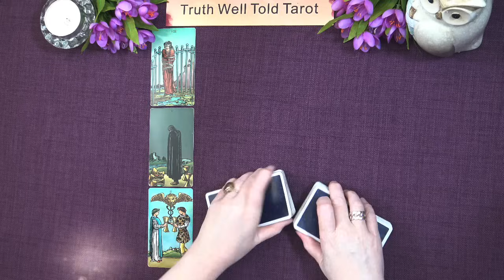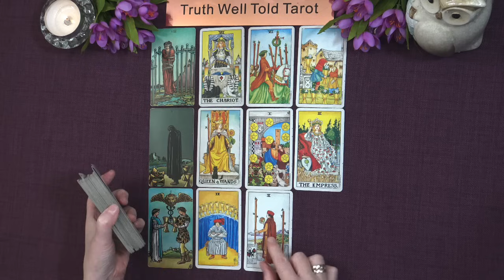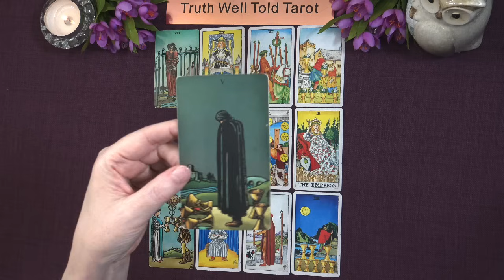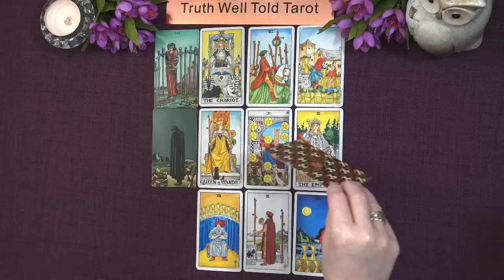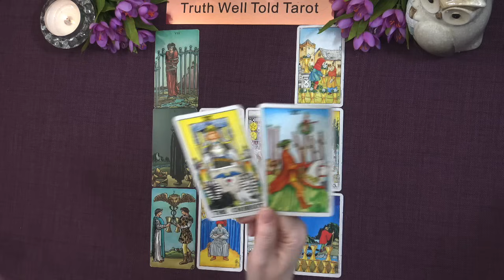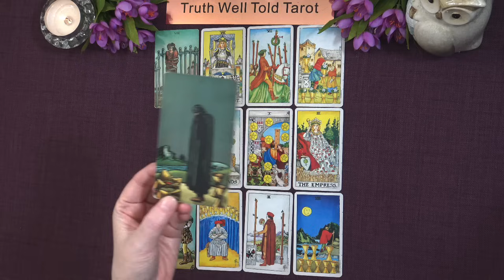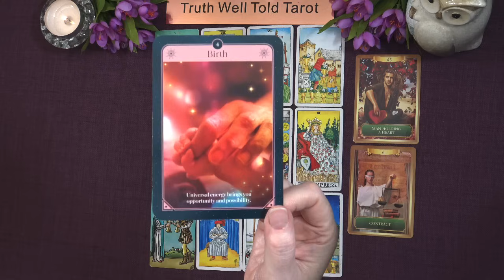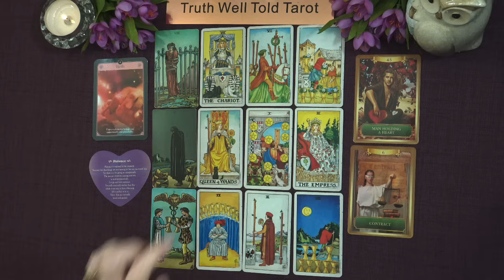LEO NEXT THREE MONTHS "IT ALL FALLS INTO PLACE LEO: LOOK FORWARD" July-September 2024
Welcome to the Truth Well Told Tarot on YouTube! I am an intuitive Tarot Reader and I offer general daily tarot, weekly tarot and monthly tarot readings.

Andrea xx